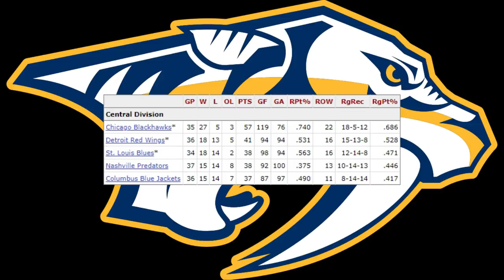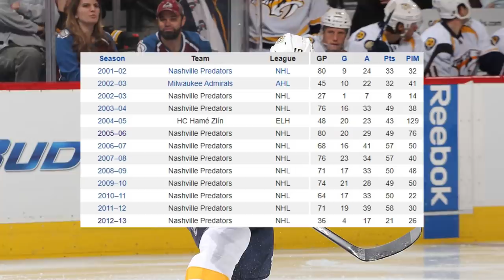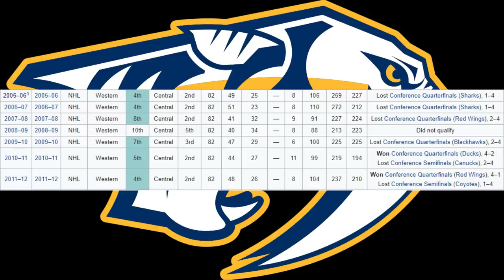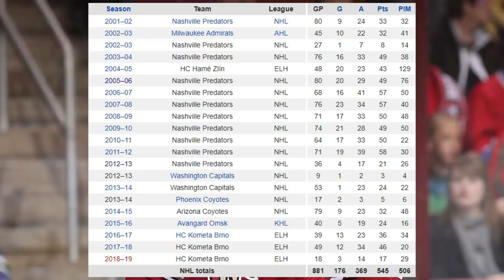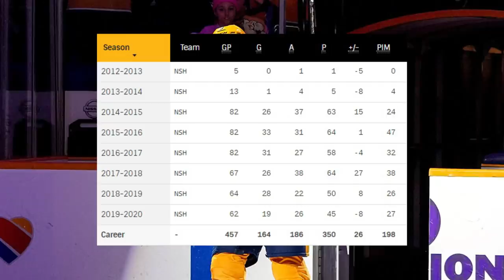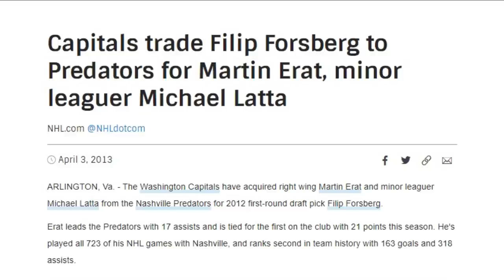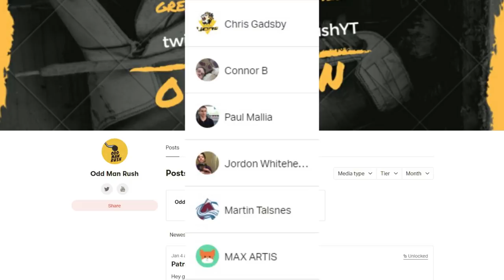Buyer's Remorse - The Erat-Forsberg Trade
On April 3rd 2013, The Nashville Predators and the Washington Capitals made a 3-player trade before the NHL's Trade Deadline. For one team, this transaction would become one of the best deals they have ever made. For the other, it became quite literally the exact opposite...

Wanna know why the Martin Erat-Filip Forsberg trade gave one team buyer's remorse? Watch to find you...